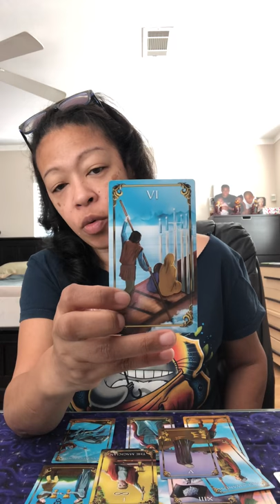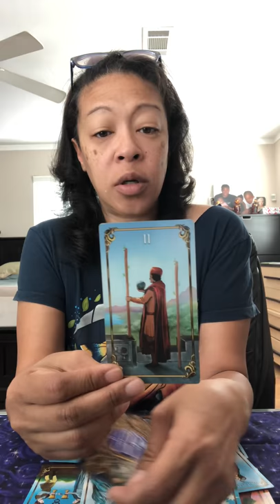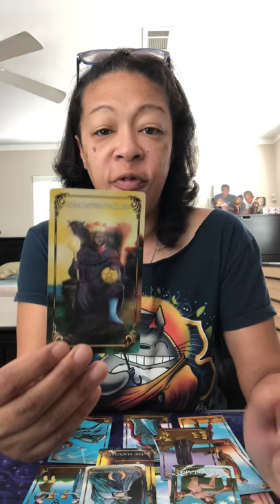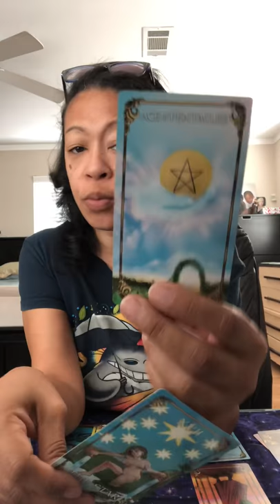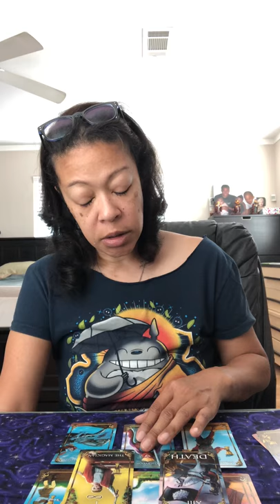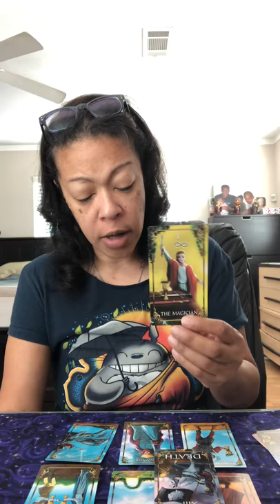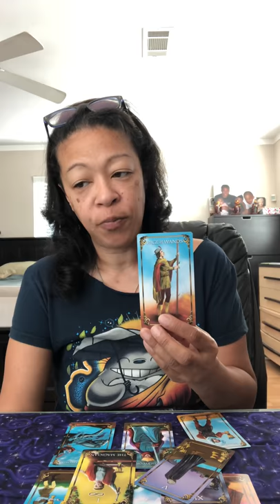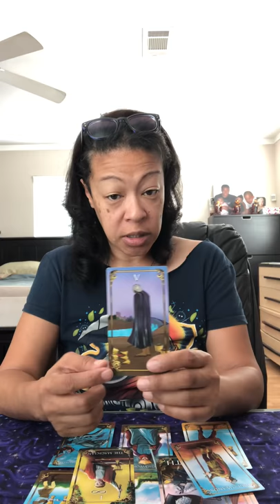Fire Signs 🔥 (Aries, Leo, Sagittarius) April 1-15, 2019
My readings are general and will not resonate with everyone. Take what you need and throw the rest out. Also check out your moon, rising and Venus if it doesn’t resonate at all! Ways to get that information are below!

I have been a follower of the path since 2003. I read Runes, Tarot and Oracle cards. I’ve been called to be a healer, teacher, counselor...so here I am! 🤗

If you’d like a personal reading, they’re $33.33 for 30 minutes and $66.55 for an hour.

Follow my personal IG: @_blasiantam_ 🤗

Click this link to look up Angel Numbers. Go to the search bar and enter the numbers. Scroll until you find the sequence you’re looking for.